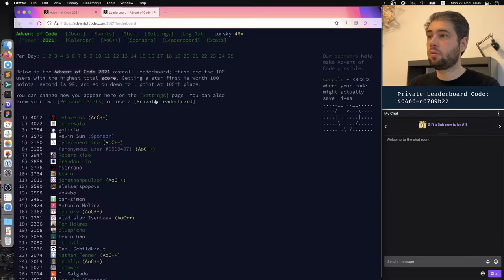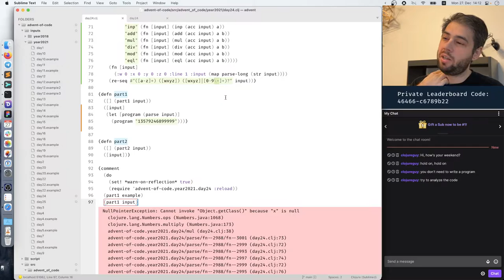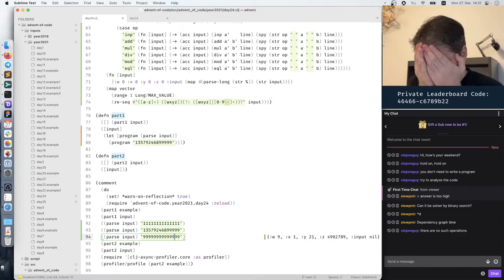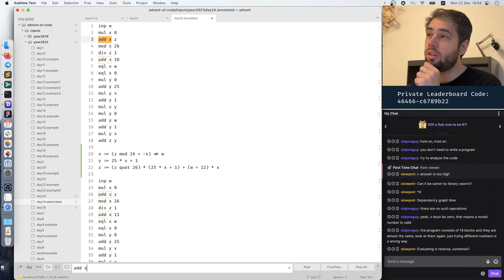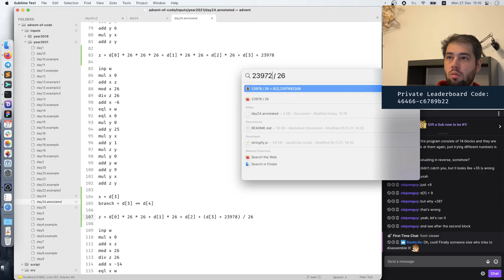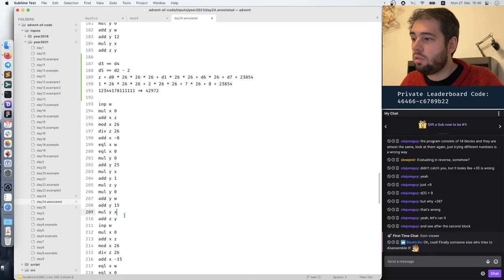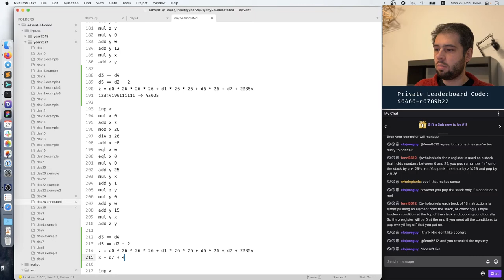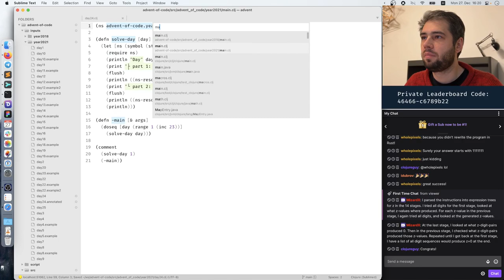Advent of Code Year 2021 Day 24: Arithmetic Logic Unit